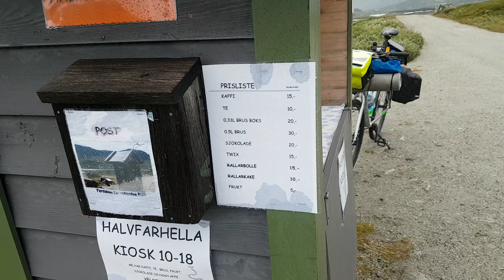Savitarnos kavinė kalnuose Norvegija 2017, Finse / Self-service cafe Norwegian mountains 2017, Finse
Video iš keliones po Norvegija. Oslo - Bergen, 2017